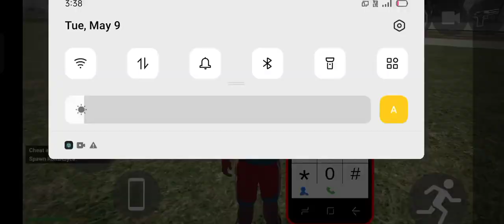May 9, 2023